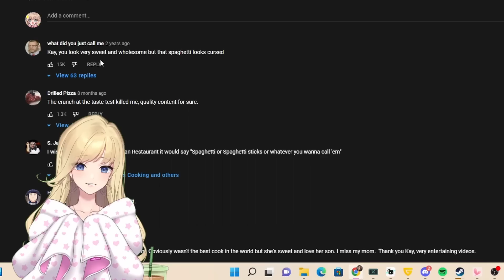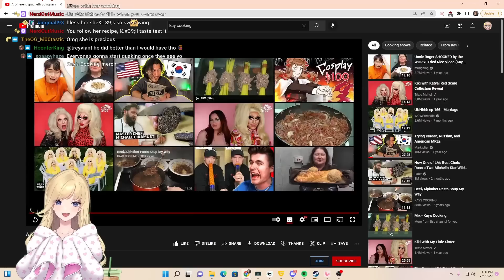PASTA REACTS TO PASTA: Kay's Cooking!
My poor bretheren F in chat
Comment to tell me another cooking video to react to! :D

Editor: @PigPoacher